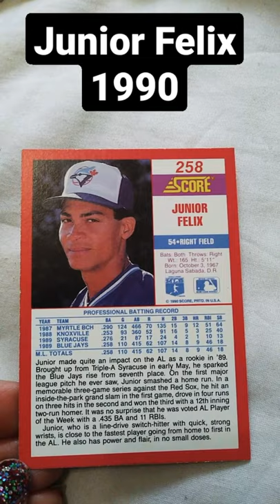Baseball Junior Felix